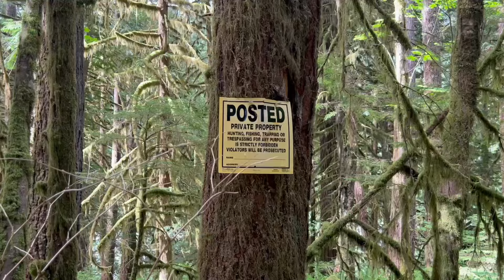Off Grid Truck Camping in a Forest